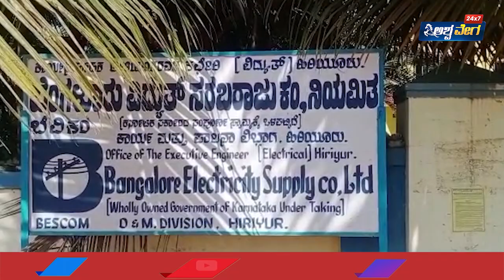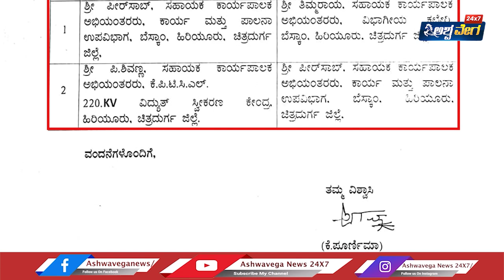Hiriyuru : BJP MLA Poornima Srinivas ಭ್ರಷ್ಟ ಅಧಿಕಾರಿಗಳಿಗೆ ಬೆಂಬಲ